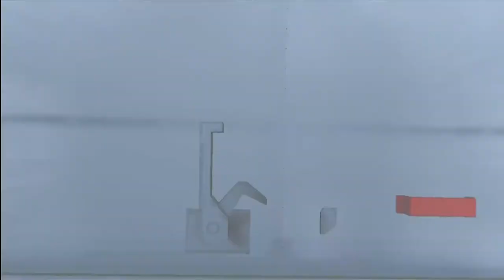Mirror's Edge Playthrough - The Boat